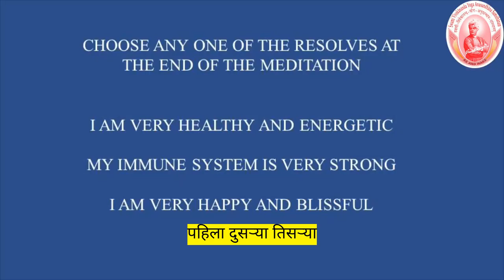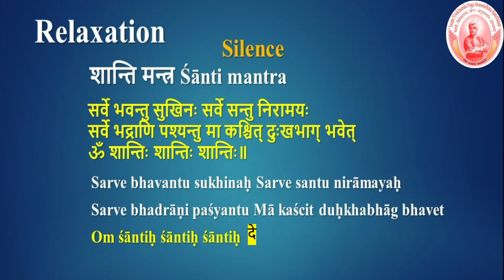ELDERLY PERSONS 2 YOGA FOR COVID 19 WITH MARATHI SUBTITLES